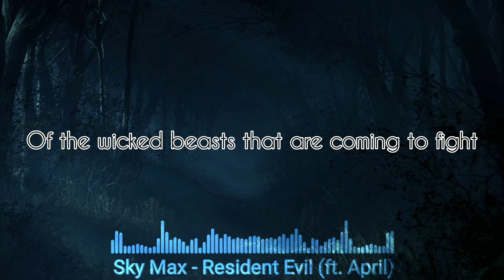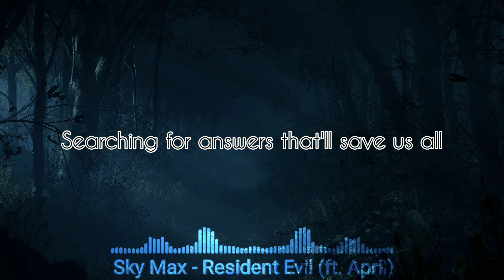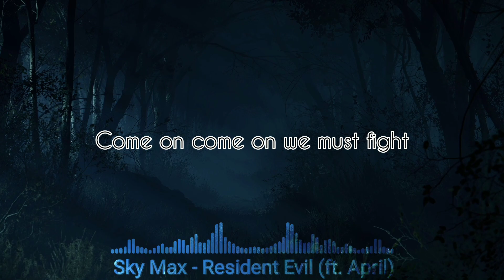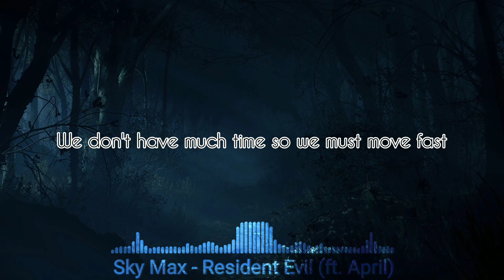♪ Sky Max - Resident Evil ( feat. April ) || Lyrics ♪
♪ Track: Resident Evil
Singer: April (@MissArtistApril)
Mix: Sky Max (@SkyMaxMusicx)

♪ Lyrics :

Gripping my gun, prepare for the fight
A city of flame, darkness becoming bright
Keeping an eye on what lies ahead

The stakes are high but I'm ready to go
The clock strikes four, it's time to take the Dread
Looking for answers and set things right

Hear the drums pounding out the warning
See the dark clouds looming through the sky
Feel the fear rising with their swarming
Of the wicked beasts that are coming to fight

A resident evil, an evil in disguise
Battling what we cannot see before our eyes

the time is ticking, the wave of death nears us all
Desperate for a cure, to break our fall
Searching for answers that’ll save us all

Take up your weapons and courage,
Gather all your strength, so the battles can be won
We can't just stand here in hiding,
It's time to leave their fate decided, let's make 'em burn

A silent night in the city of dead
The virus turning people to zombie instead
Everywhere in sight, it's the walking undead
And there's no man left to save us, nah nah nah

Come on come on, we must fight
Bring the justice to this dark night
We'll find the scientist, gonna make it right
To make this horror end out of sight
No way to run or fight without a chance of escape at all

( Ooh-ooh-Ooh )

Gotta get to the Source and restore this place
But first go searching for answers and get some grace
Tubocurarine, can it be found fast?
We don't have much time so we must move fast
Gotta find scientist